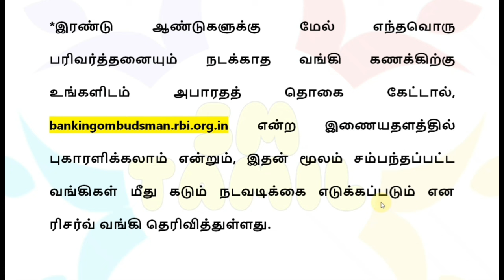வங்கி கணக்கு உள்ளவர்களுக்கு 17.06.2024 முதல் மகிழ்ச்சி தகவல்! | Bank news in Tamil | State Bank news